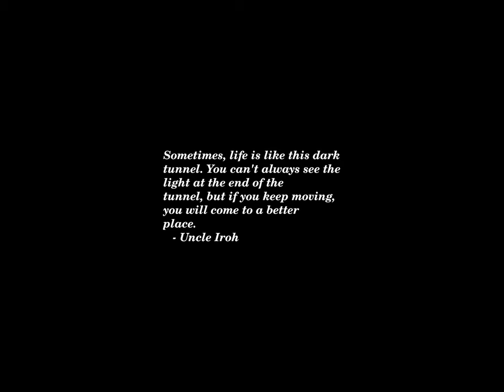Sunset Time-lapse: Wednesday, May 01, 2024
Today's headlines:

Police called in to break up confrontations at UCLA campus protest

UNRWA is hurting the Palestinian cause it was designed to help — it’s time for change

Disney World to host exhibit of George W. Bush paintings

Grammys on the Hill takes aim at AI, honors Cornyn and Klubuchar

Sam's Club now using AI to check receipts at more than 120 stores. Here's how it works

38 percent of local election officials report threats, harassment or abuse: Poll

Japan’s Kansai Airport World Record—No Luggage Lost In 30 Years

Record Number of Writers Were Jailed Globally in 2023, PEN America Says